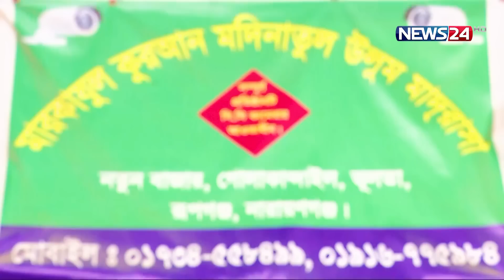বাবার কাছে কুরআন শিখে দেশ সেরা হাফেজ জাকারিয়া | News24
NEWS24 Team